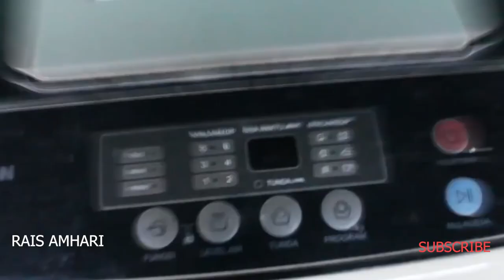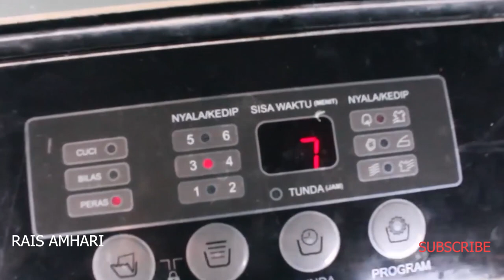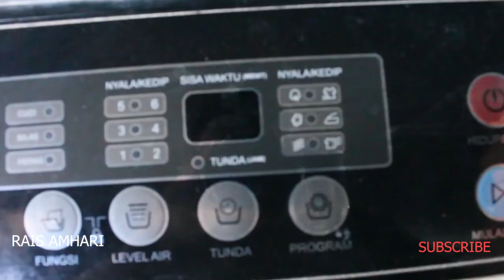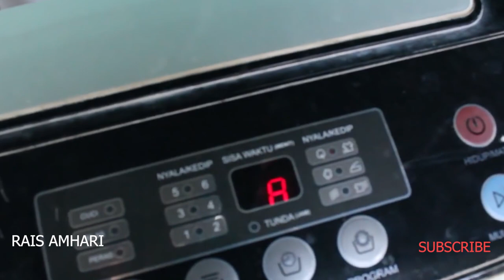MESIN CUCI POLYTRON PAW 9010 LB BISA CUCI TIDAK BISA SPIN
Cara memperbaiki m cuci eror